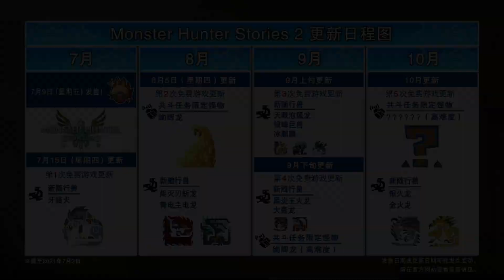Monster Hunter Stories 2 - 角色介绍：琪娜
琪娜
马夏那村的猎人。 随从兽是蓝速龙王“阿飞丸” 性情洒脱，自由奔放。 口头禅是“兴奋雀跃”！
她将骑士的基础知识倾囊相教，也支持主角展开冒险。